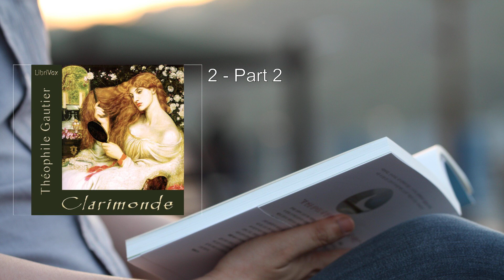Clarimonde (or La Morte Amoreuse) 💙 By Théophile Gautier FULL Audiobook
"Clarimonde" (also known as "La Morte Amoureuse") is a captivating short story written by the French author Théophile Gautier. First published in 1836 in La Chronique de Paris, this tale weaves together elements of fantasy, romance, and the supernatural. Let me delve into the intricacies of this haunting narrative.

### Plot Summary:

The story unfolds through the eyes of Romuald, an elderly priest who reminisces about his past. On the day of his ordination, he encounters a mysterious and alluring woman named Clarimonde within the church. Her beauty and enchanting voice bewitch him, promising love and happiness beyond what Paradise could offer. Despite his religious convictions, Romuald completes the ceremony, torn between duty and desire.

Later, a page delivers a card to Romuald, bearing the name "Clarimonde" and an address at the Palace Concini. This summons leads him to a secluded location in the countryside, where he learns about the infamous courtesan Clarimonde. She has recently died, yet her allure persists. Father Sérapion, sensing Romuald's inner turmoil, reveals the truth: Clarimonde is no ordinary woman—she is a vampire.

Romuald's path intersects with Clarimonde once more when a mysterious rider arrives, urging him to accompany them to a lavish castle. There, he discovers that the deceased woman is none other than Clarimonde herself. In a moment of grief, he kisses her, briefly reviving her. She assures him they will reunite soon, and her spirit departs, leaving Romuald bewildered.

Believing it all to be a dream, Romuald resumes his life, but Clarimonde reappears in his room. She appears both dead and beautiful, urging him to prepare for a journey. Together, they travel to Venice, where their relationship deepens. Clarimonde's health wavers, and Romuald realizes her secret: she sustains herself by drinking his blood. Despite this revelation, he remains entangled in their forbidden love.

Father Sérapion, concerned for Romuald, pays him a visit. The priest's affair with Clarimonde threatens his spiritual path, yet he cannot sever the bond. The story culminates in a chilling revelation, leaving Romuald forever haunted by the memory of his undead beloved.

### Themes and Symbolism:

1. Forbidden Love: The central theme revolves around forbidden passion. Romuald's struggle between religious duty and earthly desire mirrors the tension between the sacred and the profane.

2. Life and Death: Clarimonde straddles the boundary between life and death. Her allure lies in her otherworldly existence, blurring the lines between mortality and immortality.

3. Vampirism: Clarimonde's vampiric nature symbolizes both sensuality and danger. Her seductive power draws Romuald into a perilous liaison.

4. Desire and Temptation: The story explores the irresistible allure of forbidden desires. Romuald's inner conflict mirrors the human struggle with temptation.

5. Venice: The city of Venice serves as a backdrop for their love affair. Its decadence and mystery mirror Clarimonde's own enigmatic existence.

"Clarimonde" remains a timeless exploration of love, mortality, and the supernatural. Gautier's vivid prose and haunting imagery linger long after the final page, leaving readers pondering the boundaries of passion and the price of forbidden love  ..
More: Romauld, Courtesan, Vampire
Love, Horror, Supernatural
Beautiful, Priest, Translation
Lafcadio Hearn, Short Story, Passion
Obsession, Tragic, Mystery

00:00:00 1 - Part 1
00:41:14 2 - Part 2